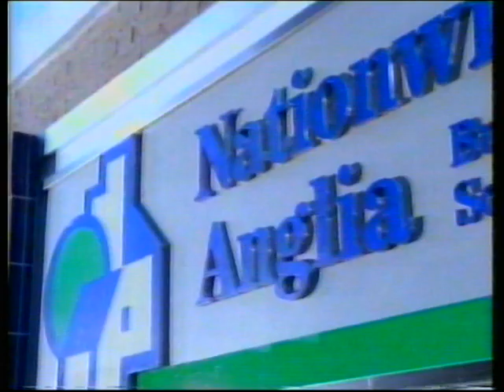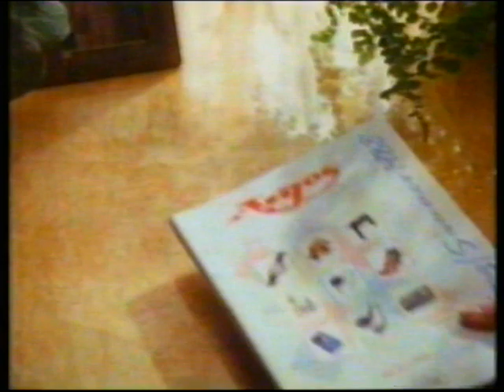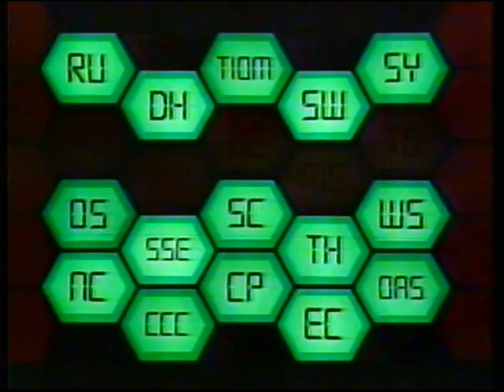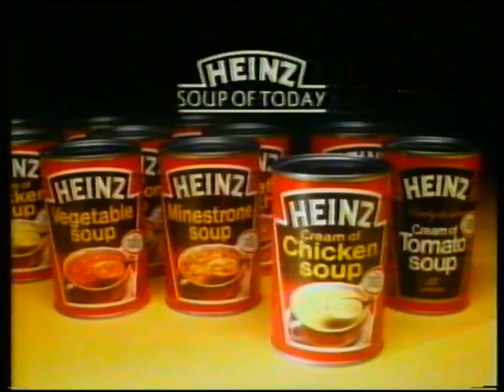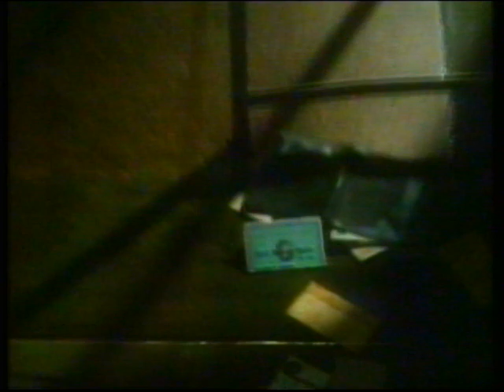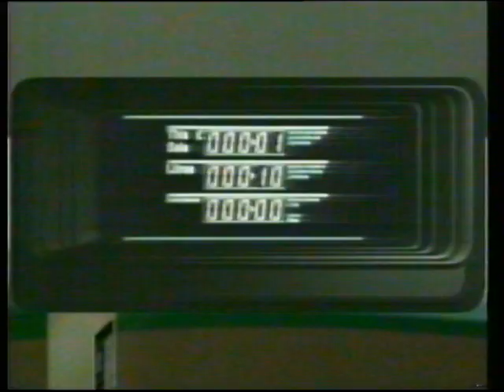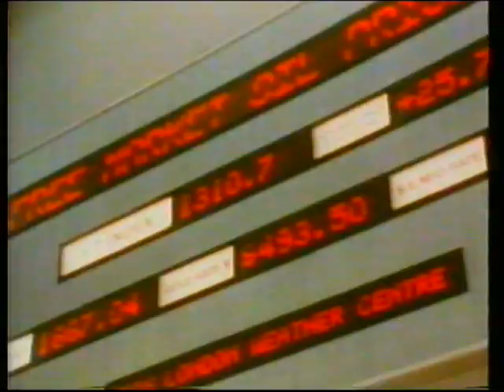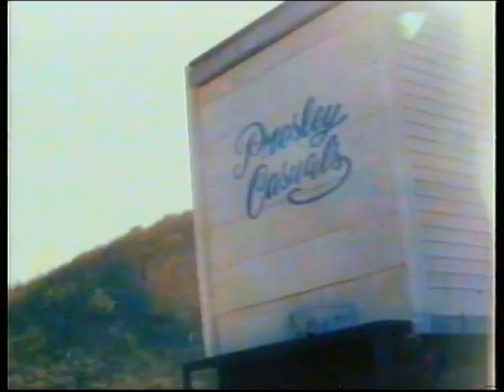ITV LWT | Blockbusters (incomplete) and continuity | 30th January 1988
End of Blockbusters (Central) (complete with the hand jive in the end credits)
LWT trailer: Catchphrase
LWT slide: The A-Team
Adverts
ITV trailer: Big Match Live
LWT trailer: Octopussy
LWT ident: The A-Team

Adverts (break 1):
Vauxhall Nova (this one is worthy of Carrott's Commercial Breakdown!)
McDonald's
Nationwide Anglia Building Society
Argos

Adverts (break 2):
Heinz
British Telecom
Cadbury's Wispa
Woolwich
American Express
Esso
LBC